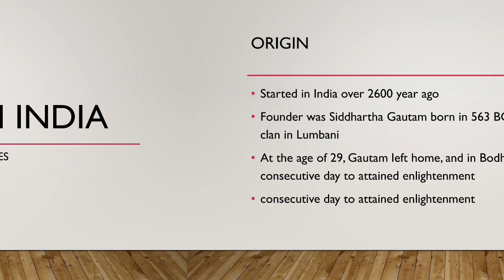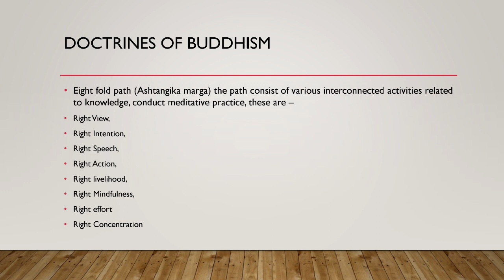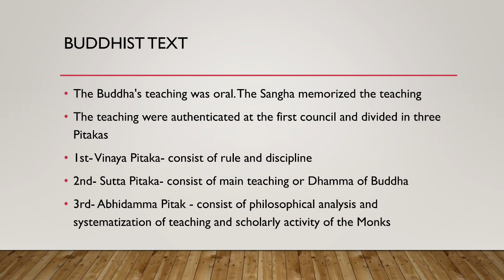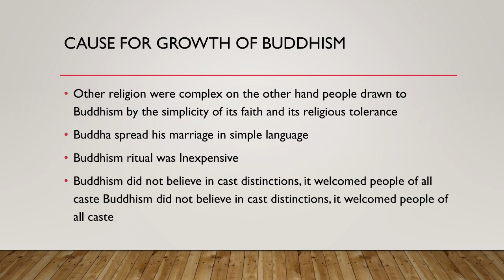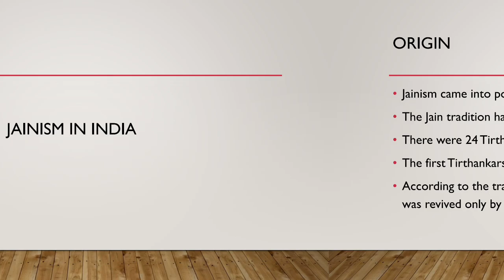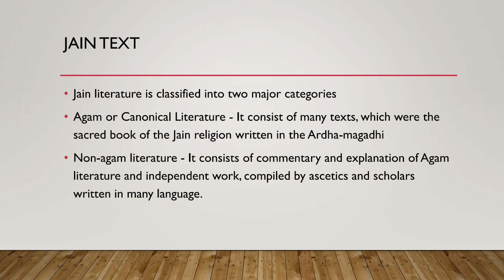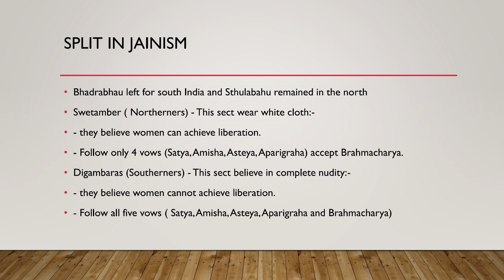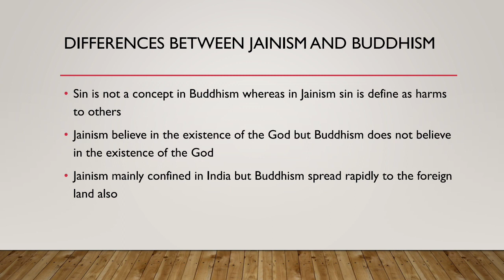BUDDHISM AND JAINISM | RELIGION | ANCIENT HISTORY | UPSC|MPSC|SSC|BANKING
this lecture of Buddhism and Jainism in India will help you to ace  any examination as per the questions per se, any questions related to this topic you can attain by making notes from it, revise the topic if you want thank you.